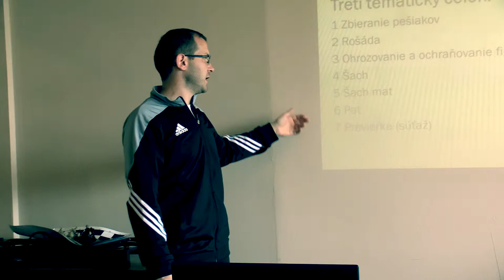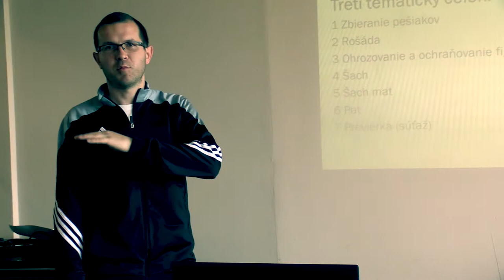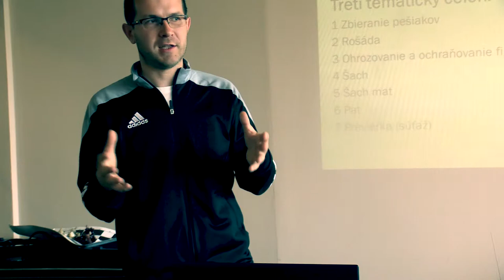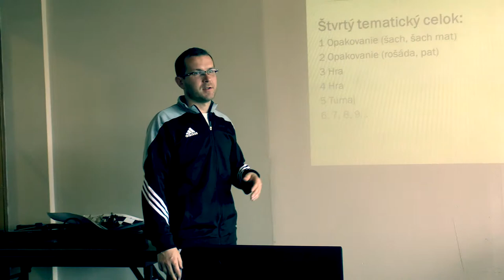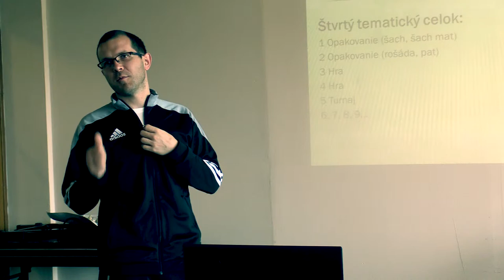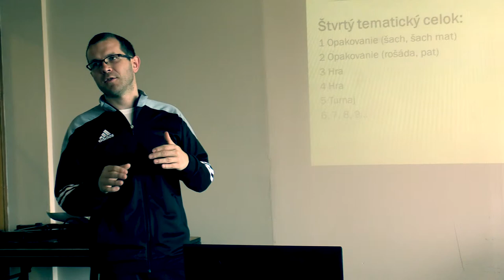Ján Kocúr - Šach na školách